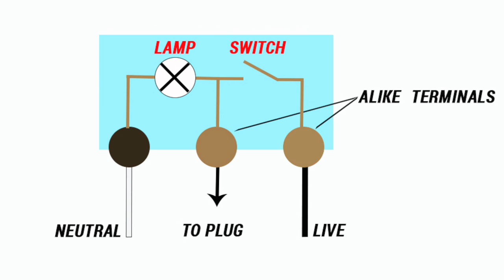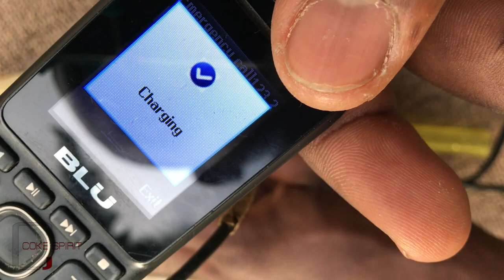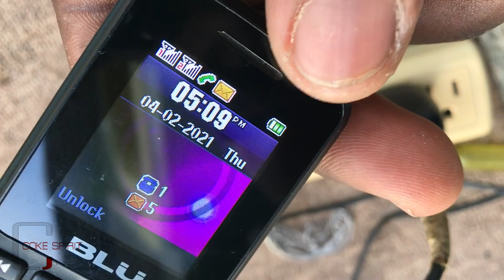HOW TO FIX EXTENSION CORD (PRO REPAIR)/POWER STRIP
Thank you for considering COKESPIRIT "NOT FOR PROFIT" youtube channel, your diligent views, likes, comments, shares and subscribes proof our appeal to the populace(WORLD) or you may help by providing incentives in the form of grants or donating funds to my PAYPAL ACCOUNT which will further facilitate SYSTEMATIC Growth in Blogging.

ADDITIONAL ITEMS
Apple iMac Desktop

KRK RoKiT 8

UPHORIA UMC202HD AUDIO INTERFACE

Samsung 4GB DDR3 1333Mhz RAM

ROCKVILLE RCM03 CONDENSER Microphone (EBAY)

SHURE SV100 Microphone

Rockville ROCKSHIELD Large Isolation Shield For Recording

Akai Professional MPD218 | MIDI Drum Pad Controller

Seagate 2TB Desktop Hard Drive USB 3.0

Tccmebius Hard Drive Endlosere USB 3.0 to SATA

OneOdio Professional Studio Headphones

Studio Microphone Mic Wind Screen Pop Filter

PACE iLok3 USB Key Software Authorization Device

USB 3.0 Hi-Speed 7 Port Hub Expansion

Single Outlet Serge Protector

Lichtstory Bluetooth Smart LED Light Bueb with Speaker

Follow on Facebook @ CokeSpiritPro. @Amelia Fire Slim Hall